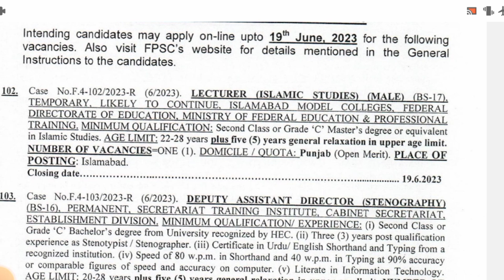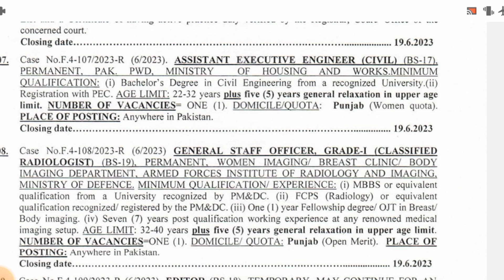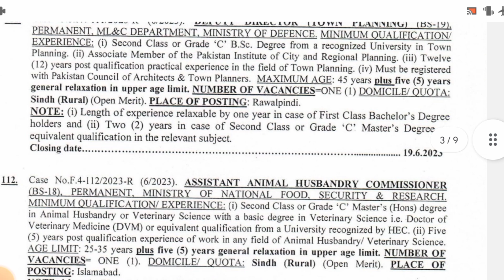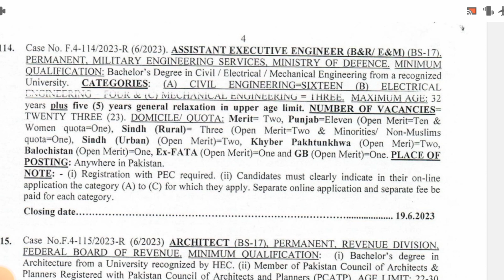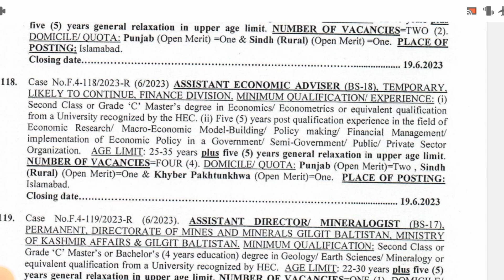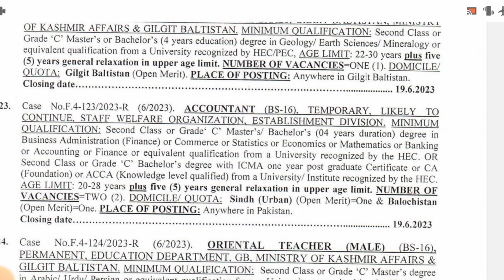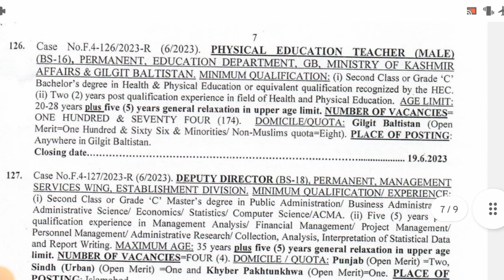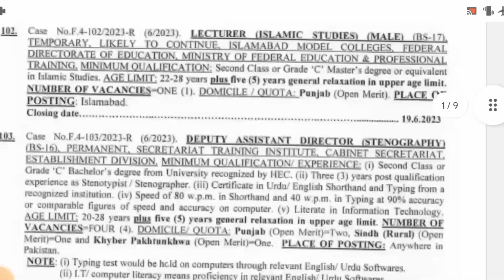FPSC JOBS 2023 || ALL OVER PAKISTAN || LAST DATE 19 JUNE 2023